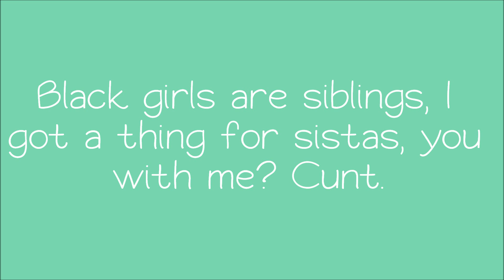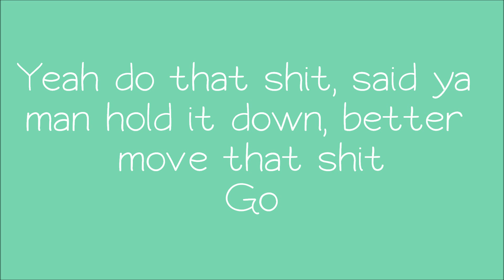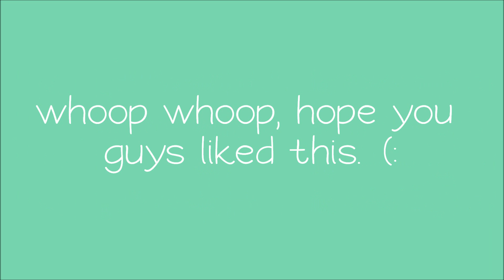T. Mills - Lightweight Lyrics